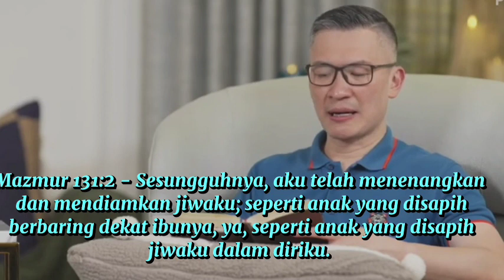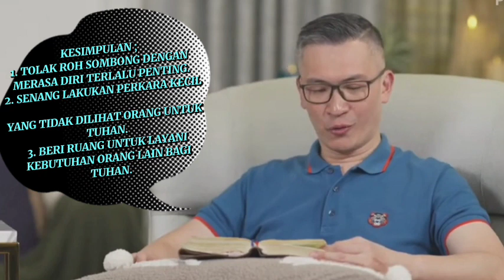JANGAN SAKITI JIWAMU BERDAMAILAH DENGAN DIRI SENDIRI - Ps. Philip Mantofa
Damai dengan diri sendiri Mazmur 131:1-3
Damai Sejahtera Tuhan Meneguhkan jalan saudara.
Menyerah Kepada Tuhan - Mazmur 131:1-3-
Nyanyian ziarah Daud. TUHAN, aku tidak tinggi hati, dan tidak memandang dengan sombong; aku tidak mengejar hal-hal yang terlalu besar atau hal-hal yang terlalu ajaib bagiku.
Sesungguhnya, aku telah menenangkan dan mendiamkan jiwaku; seperti anak yang disapih berbaring dekat ibunya, ya, seperti anak yang disapih jiwaku dalam diriku.
Berharaplah kepada TUHAN, hai Israel, dari sekarang sampai selama-lamanya!

Lakukan Bagianmu dan berdamai dengan diri sendiri. Musuh terbesar Damai Sejahtera adalah Kesombongan dihati.Orang Sombong tak damai hatinya.Orang Rendah Hati pasti penuh Damai Sejahtera. Kalau kita mau rendah hati harus mengubah sudut pandang.
Kalau mau sungguh berubah kita tidak mau sombong lagi ubah persepsimu tentang dirimu sendiri.Visi boleh jauh tetapi setiap langkah kita harus memuliakan Tuhan.

KESIMPULAN ;
1. TOLAK ROH SOMBONG DENGAN
MERASA DIRI TERLALU PENTING.
2. SENANG LAKUKAN PERKARA KECIL
YANG TIDAK DILIHAT ORANG UNTUK TUHAN.
3. BERI RUANG UNTUK LAYANI
KEBUTUHAN ORANG LAIN BAGI TUHAN.

Semoga Khotbah yang disampaikan Ps. Philip Mantofa ini menjadi berkat dan sukacita buat kita semua. Tuhan memberkati dan menyertai amin 🙏